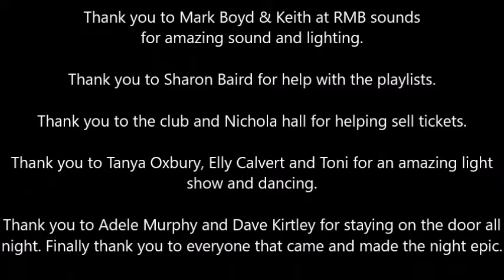Clubland 1 Newburn